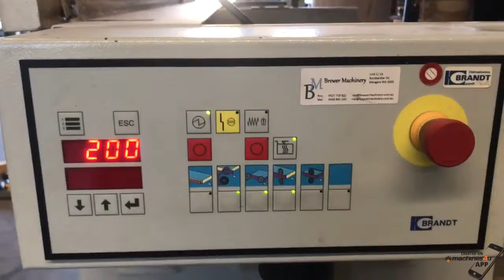Brandt KDN340 Edgebander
Excellent condition Brandt Edgebander  made in Germany only 1 owner since new in small workshop closing up
Features,
Teflon glue pot
2 motors end trim saws
2 motor Radius trim unit
Radius scraper units
Buffer units